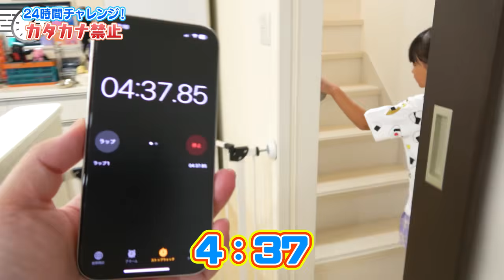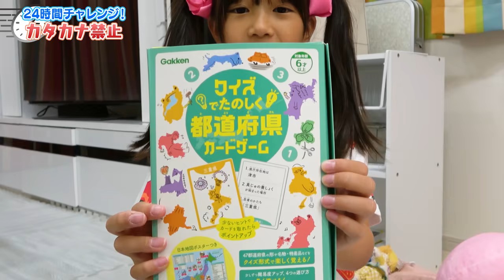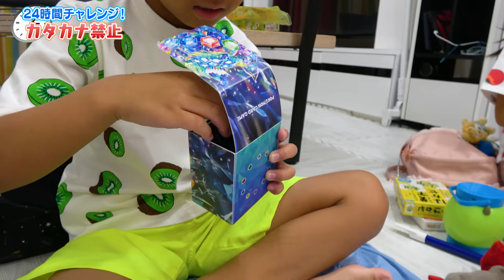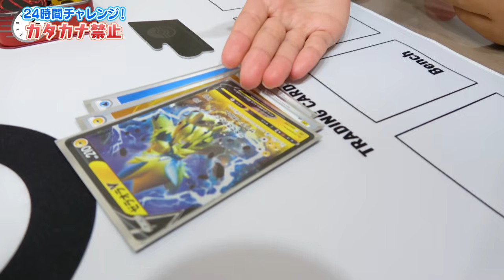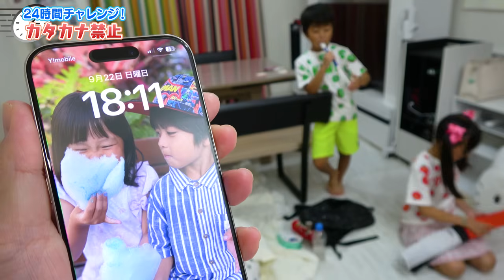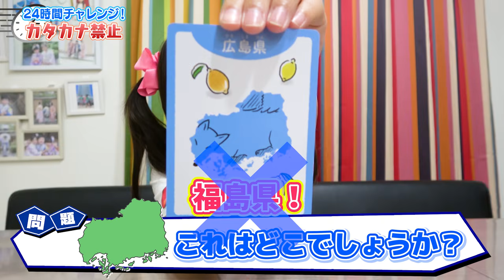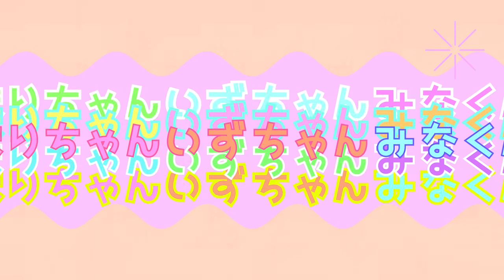【24時間チャレンジ】カタカナ禁止！のリビング生活をしたらケンカになった・・・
※まりちゃんいずちゃんチャンネルは無所属です※

【効果音、BGM】
ポットサウンド